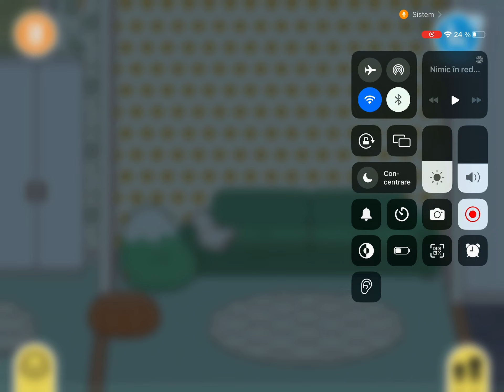CONSTRUIESC CAMERA SECRETA partea 1